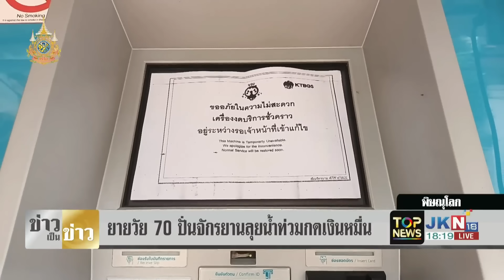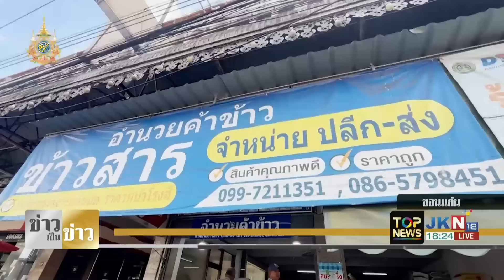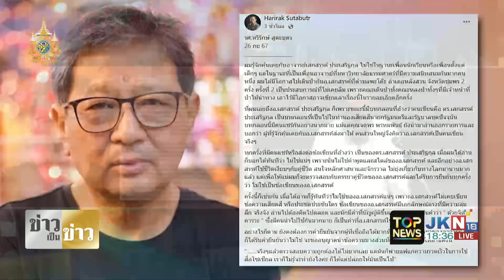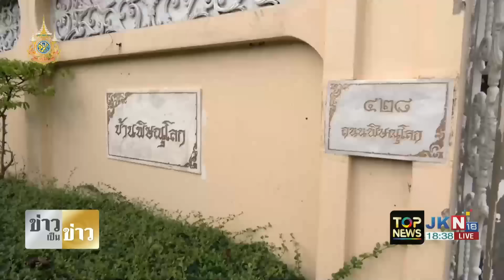"สันติสุข" เผยความเสี่ยงใช้งบแสนลบ. แจกเงินหมื่น ลั่นปท.เลือดตาแทบกระเด็น| ข่าวเป็นข่าว | ช่วง 2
ข่าวเด่น ข่าวเป็นข่าว | 26 ก.ย. 67 | ช่วง 2

- "ภูมิธรรม" ยัน กระแสตอบรับดี มีเฟส 2 แน่ ชาวพิษณุโลก ฝ่าน้ำท่วมกดเงินหมื่น คนสุรินทร์แน่นแบงก์ รอกดเงินแน่นธนาคาร
- "สันติสุข" เผยความเสี่ยงใช้งบแสนล้านบาท แจกเงินหมื่น "อดีตสว.สมชาย" แนะ เลิกได้เลิก หวั่นเสพติดประชานิยม
- "รศ.หริรักษ์" ยันจากปาก "ภรรยาอ.เสกสรรค์" ไม่เคยแต่งกลอนเสียดสี "นายกฯ-รัฐบาล"
- "นายกฯ" เปิดบ้านพิษณุโลก ตำนานบ้านสุดเฮี้ยน ถกคณะที่ปรึกษานโยบายฯครั้งแรก
- "สันติสุข" ชำแหละ 7 แพ็คเกจ "พรรคส้ม" เสนอแก้ รธน.รายมาตรา ลั่นหมกเม็ดทุกข้อ
- "สันติสุข" ชื่นชม "ปธ.วันนอร์" เด็ดขาด สั่ง "แก้วตาเมียนมา" หยุดอภิปราย ชี้หากดึงดันพูดต่อ เจอตร.สภารวบแน่
- "พิพัฒน์" ยันเดินหน้าดันค่าแรง400 บาทให้จบ ต.ค.นี้ แต่ปรับทีละกลุ่ม